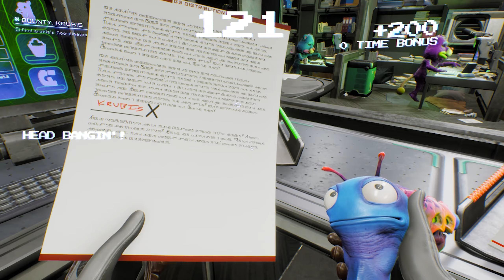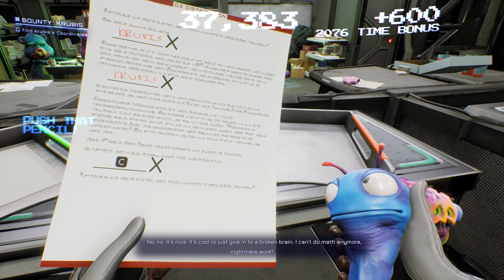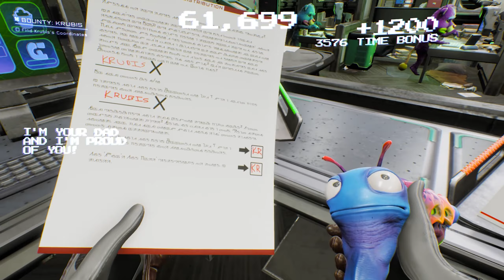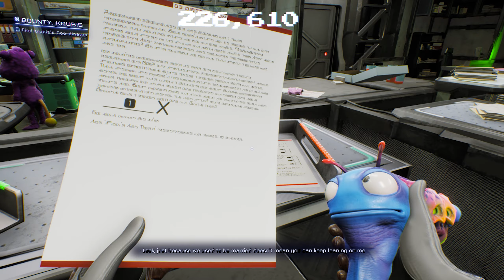Krubis - High On Life Gameplay (Part 2)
Welcome to part 2 of my High On Life playthrough, in this video we take on the bounty for Krubis.

❤ Super Thanks ❤
★✨Other Links & Socials✨★
👾Steam - TigerJelly

High On Life Gameplay by TigerJelly